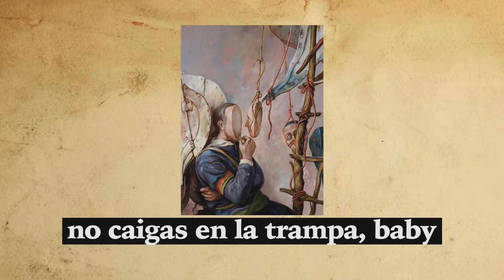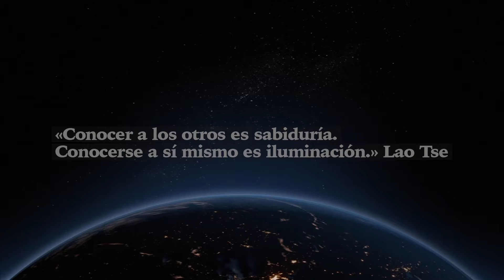¿Te Critican Siempre? Te Explico POR QUÉ lo Hacen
Es pesadísimo que personas te critiquen y hablen mal de ti a tus espaldas, ¿cierto? Al menos lo es hasta que entiendes por qué lo hacen. Cuando lo entiendes, comienzas a ser más ligero con los demás, y en consecuencia contigo. Los comentarios destructivos de otros, poco a poco empiezan a parecerte absurdos.

🔔  Con esto tu tercer ojo parpadeará cada que suba un nuevo video. 👁

¿Ya me sigues en Instagram? Acabo de subir una reflexión sobre criticar y juzgar también